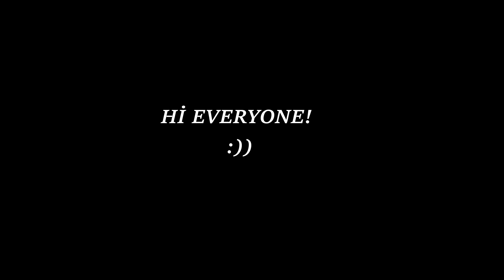Cozy Tent ambience |Rain sounds|ASMR|Sleep,Study,Meditation,Motivation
Close your eyes and fall asleep to the sound of rain.Have a good rest! :))

***The videos on this channel are copyrighted. It cannot be copied, reproduced or used without permission.